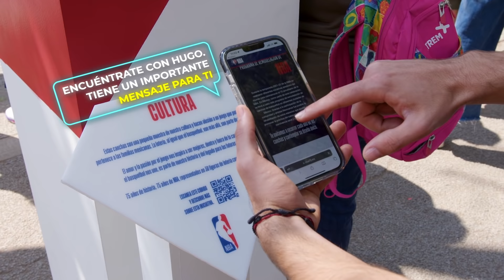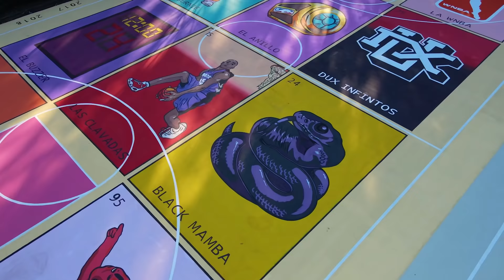La nueva cancha de la NBA en CDMX | NBA Week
NBA México sigue celebrando la mejor semana del año con NBA Week y en este episodio tendremos un enfrentamiento lleno de talento entre Antonio González y Diego Zanassi en las remodeladas canchas de la NBA en la CDMX ¿Quién ganará?
Conoce más de Hugo Cordi, el artista encargado de crear esta obra de arte. ¡Acompáñanos!